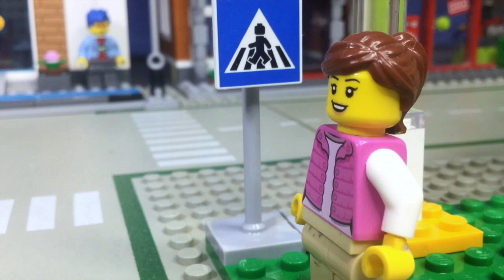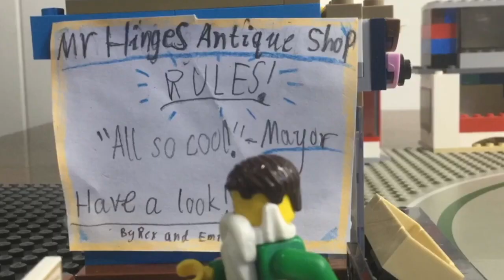Race Against Time: 2023 REMAKE || A LEGO Stopmotion Feature Length Brickfilm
Rex wants to tell Emily that he loves her, but he quickly finds that he is too nervous to say anything to her...so what if he gave? Rex makes a plan to go into a supposedly haunted Antique Shop to buy Emily an antique in an attempt to get closer to her. However, things go sideways when Rex ends up buying Emily the Clocket, a magic object that not only sends the holder into a dimension mixed with the past present and future, but a dimension created to distress the holder the most...
Now that Rex and Emily are in a dangerous dimension with threats ranging from velociraptors to a futuristic alien named Hornet, they must team up with a man named Mr Hinges and a sci-fi talking car named Asher to retrieve the Clocket once again and return to their regular dimension!

With a frame count of 15,882, I give to you the REMAKE of "Race Against Time"! (2023)

Song: StringerBell - Change The Game

Song: Rage Sound - Beautiful Sunrise

Thanks to Bslick for the track "Onward"!